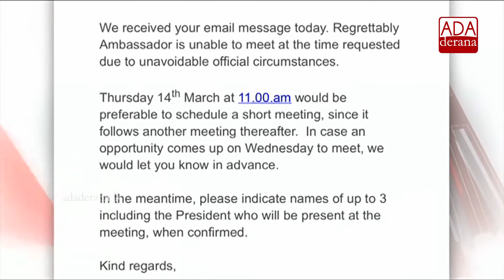World Patriotic Lankan Forum submits petition to UNHRC High Comm. in Geneva (English)